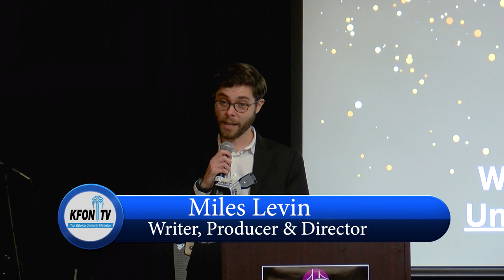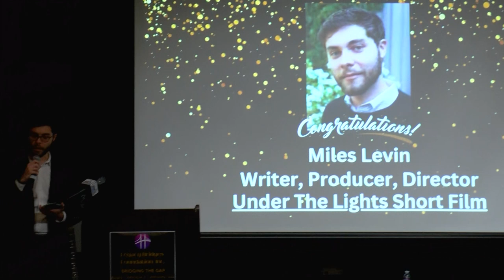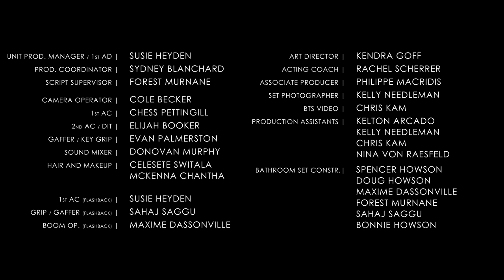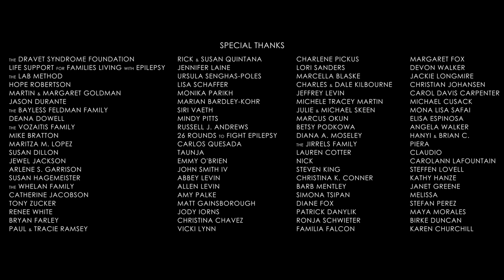Legacy Foundation Bridging the Gap 2022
The Legacy Bridges Foundation, Inc. Bridging the Gap Awards Celebration & Fundraising Gala was an evening of clean comedy, great food, live entertainment and lots of raffle prizes. During this historical evening aww celebrated the great work and achievements of our most dedicated supporters, individuals and organizations that have made legacy driven impacts in service to Inland Empire communities and beyond.

Proceeds will benefit the Legacy Bridges Foundation, Inc. a 501(c)3 non-profit public benefit corporation founded to support individuals and families battling the disease of epilepsy and other seizure related disorders. Our mission is to raise awareness of the disease of epilepsy and other seizure related disorders that affects 1 in 26 individuals, shine a light for the many individuals and families affected, and partner with other organizations to find a cure.